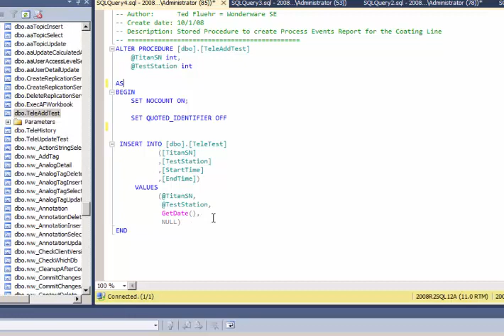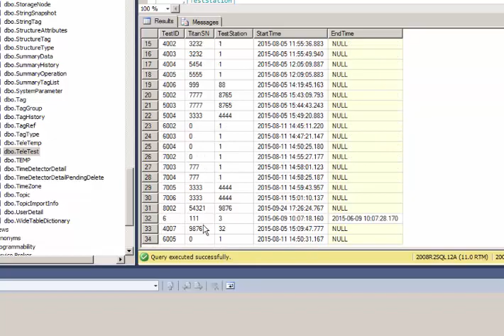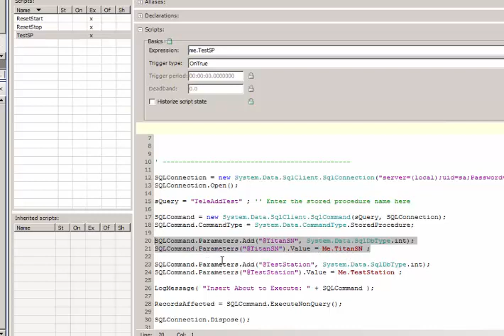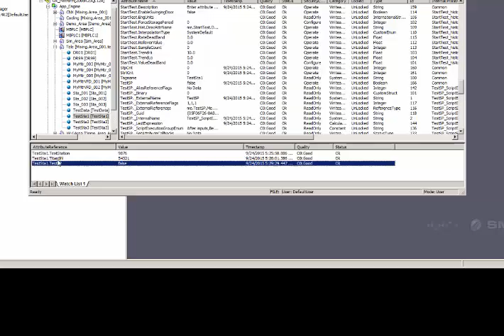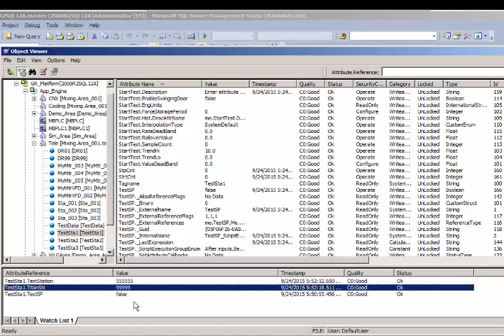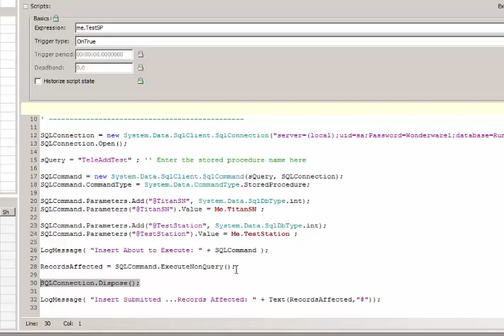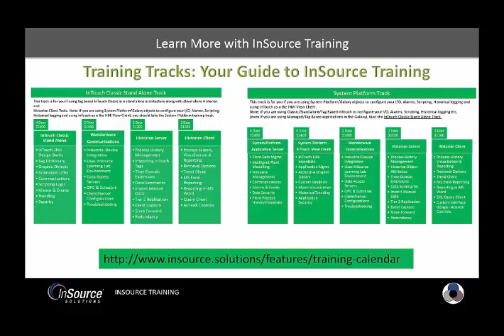Calling a Stored Procedure from a Wonderware Archestra Script